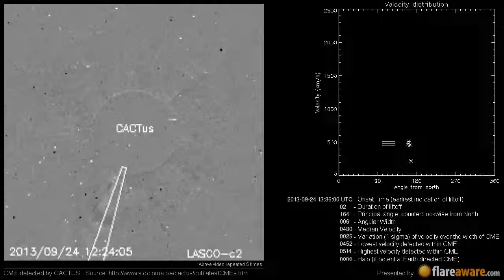A Non Earth directed CME at 2013-09-24 13:36:00 UTC